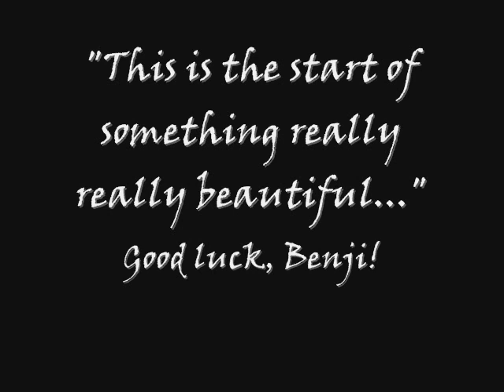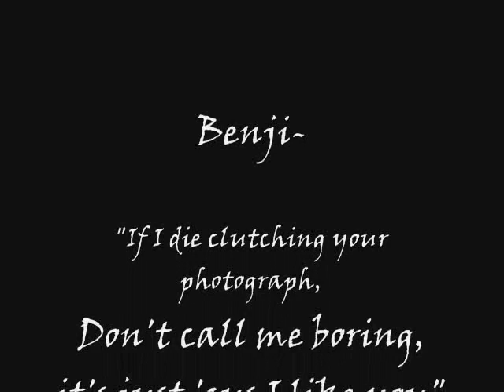Benji Schwimmer- The Start of Something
Montage set to "The Start of Something" by Voxtrot.

It's bad, I know, but it's my first film.